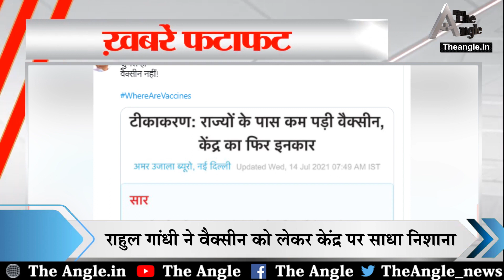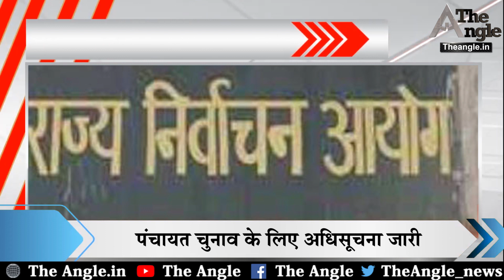राजस्थान में चुनाव की अधिसूचना जारी}}Election notification issued in Rajasthan